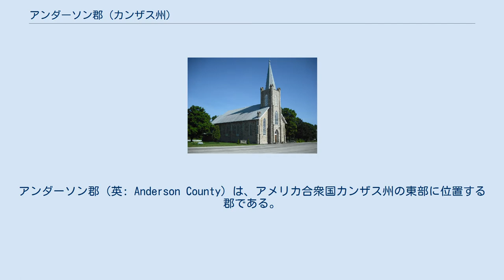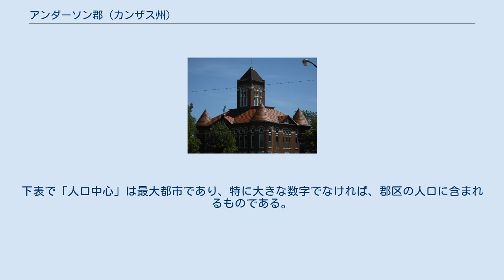アンダーソン郡 (カンザス州)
アンダーソン郡（英: Anderson County）は、アメリカ合衆国カンザス州の東部に位置する郡である。
2010年国勢調査での人口は8,102人であり、2000年の8,110人から0.1%減少した。
郡庁所在地はガーネット市（人口3,415人）であり、同郡で人口最大の都市でもある。
 アンダーソン郡はアルコールを禁じる、すなわち「ドライ」の郡だったが、1986年にカンザス州憲法が修正され、住民は投票で個人が嗜むアルコール飲料の販売を承認した。
 出典: National Atlas, U.S. Census Bureau 人口ピラミッド 以下は2000年の国勢調査による人口統計データである。
 アンダーソン郡は14の郡区に分けられている。
ガーネット市は「政治的に独立」と見なされ、下記郡区の数字からは外されている。
 シピオにあるセントボニフェイス・カトリック教会